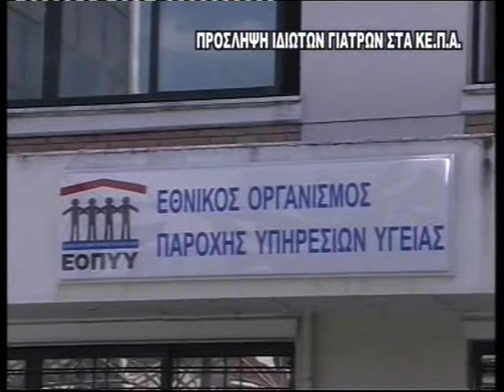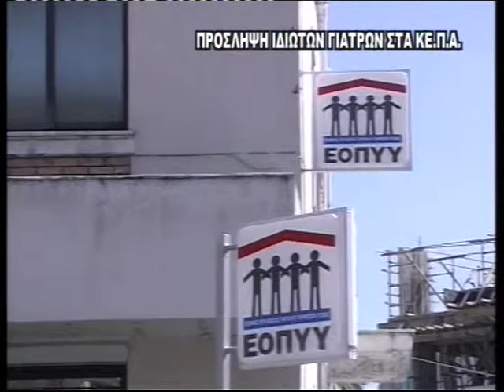TV10 - ΠΡΟΣΛΗΨΗ ΙΔΙΩΤΩΝ ΓΙΑΤΡΩΝ ΣΤΑ ΚΕΠΑ